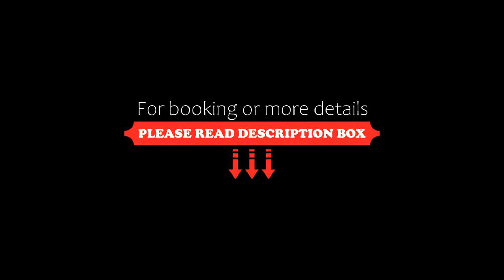Appartements 4U Rodenbach, Rodenbach, Germany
About Property:
Situated 14 km from Pfalztheater Kaiserslautern, Appartements 4U Rodenbach features accommodation with a garden, a terrace and room service for your convenience.

Each unit comes with a fully equipped kitchen with a dining table, a flat-screen TV with satellite channels and a private bathroom with shower, free toiletries and a hairdryer. A fridge, an oven and microwave are also available, as well as a coffee machine and a kettle.

The daily breakfast offers buffet, American...
Property Type: Hotel
Address: Friedhofstr.73, 67688 Rodenbach, Germany
Searching For
1. Appartements 4U Rodenbach - Rodenbach - Germany
2. Appartements 4U Rodenbach - Rodenbach - Germany Address
3. Appartements 4U Rodenbach - Rodenbach - Germany Rooms
4. Appartements 4U Rodenbach - Rodenbach - Germany Amenities
5. Appartements 4U Rodenbach - Rodenbach - Germany Offers and Deals
Audio Credit:
Track Title: Subway Dreams
Artist: Dan Henig